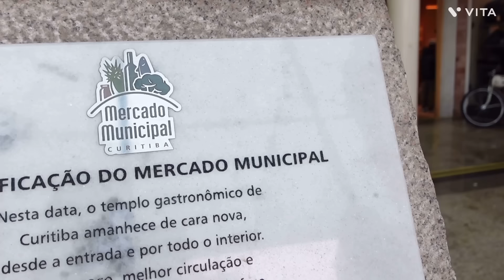Realizamos o SONHO DA MÃE 🤩,será que ela gostou ?